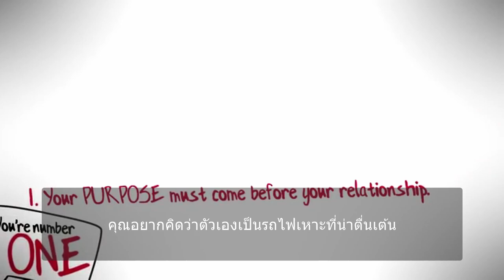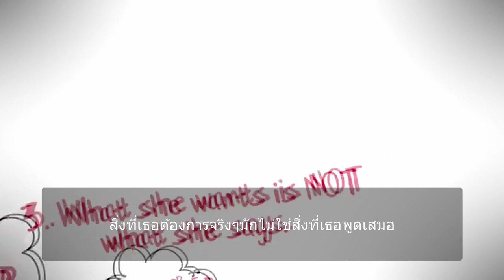The Best Relationship Advice for Men แปลโดย กฤษฎา เกษมสุข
Translated by Kritsada Kasemsuk
แปลโดย กฤษฎา เกษมสุข นักศึกษาชั้นปีที่ 4
สาขาการบริหารธุรกิจระหว่างประเทศ
มหาวิทยาลัยเทคโนโลยีราชมงคลรัตนโกสินทร์ พื้นที่ศาลายา จังหวัด นครปฐม